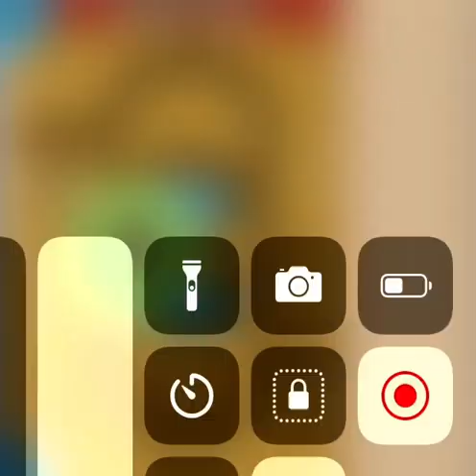Hypersonic bomb tower vs regen rainbows